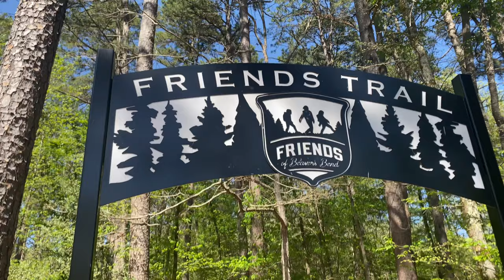Friends Trail Loop Beavers Bend